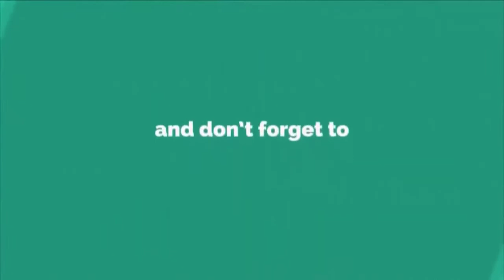Best Chinese Cute Girls Pranks - Funny Videos 2019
RANGEEN PAKISTAN

Funny Videos 2019 - Best Chinese Cute Girls Pranks 2019